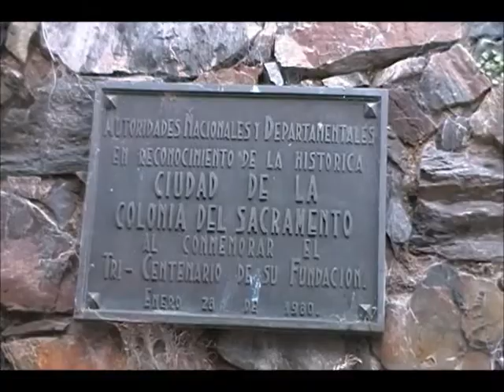Roteiros que deram certo: Uruguai / roteiro de viagem para o Uruguai [turismo no Uruguai]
Roteiros que deram certo: Uruguai vai te ajudar a pensar seu roteiro para esse incrível país latino-americano. A série "Roteiros que deram certo" sempre dá conta de um roteiro de viagem que realizamos com êxito e imensa satisfação! Mas, para ser bem sucedido temos que trabalhar, não é verdade? Temos que fazer pesquisas, fazer escolhas acertadas, ouvir experiências de outros viajantes e por aí vai. No vídeo reunimos nosso aprendizado prático sobre a construção do nosso roteiro para o Uruguai. Trata-se de um roteiro que, segundo a nossa experiência, requer cuidado. Passamos por algumas dificuldades que foram parcialmente superadas. É ver!

O que você vai ver no vídeo:

00:00 - como organizar viagem para o Uruguai
01:03 - O que visitar no Uruguai
04:34 - Transporte no Uruguai
10:32 - Hospedagem no Uruguai
14:17 - Quando ir ao Uruguai

Viajante já sabe que fazer um bom roteiro de viagem é praticamente uma arte. Requer sensibilidade, mas também, e sobretudo, conhecimento. As conexões e traslados precisam ser operacionais; a escolha de hotéis e estadia precisa ser adequada. O percurso todo precisa fazer sentido. Descuidos transformam a viagem em perrengue. E ninguém quer perrengue, não é mesmo?